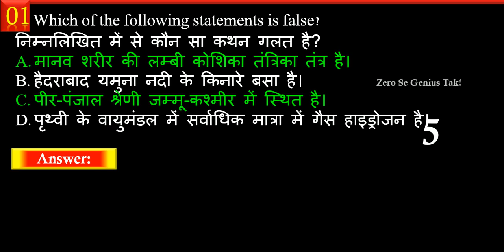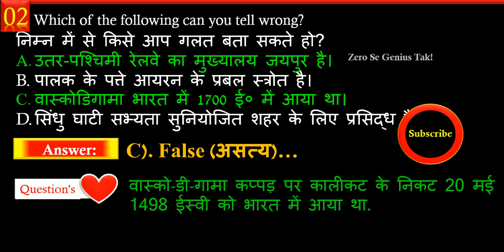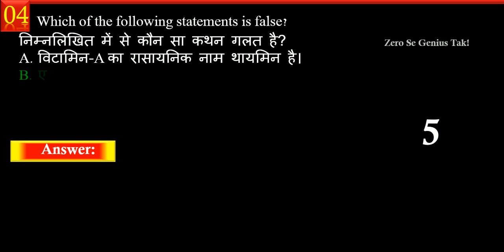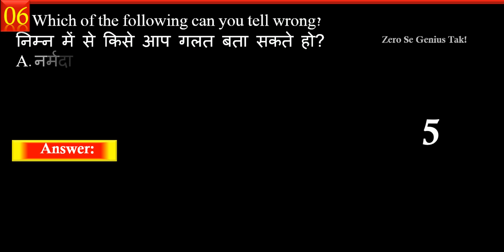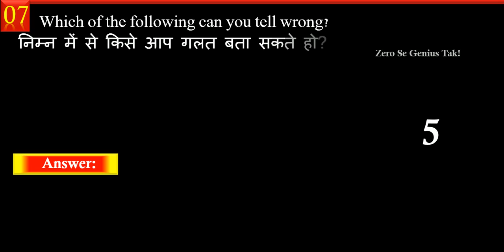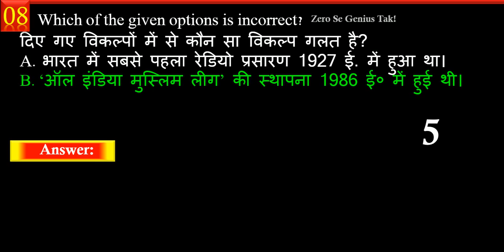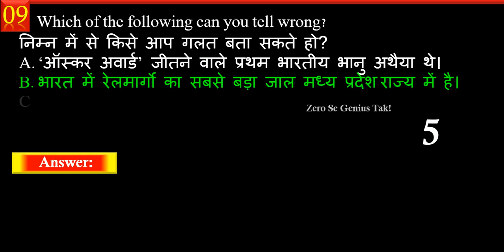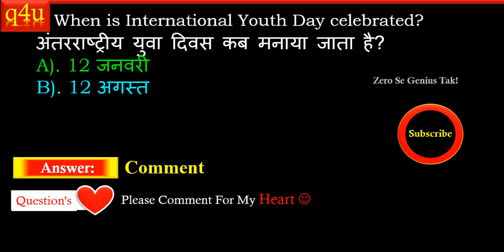Gk | General Knowledge Question And Answer For All Competitive Exams | Zero Se Genius Tak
Here is Important General Knowledge Question And Answer For All Competitive Exams.